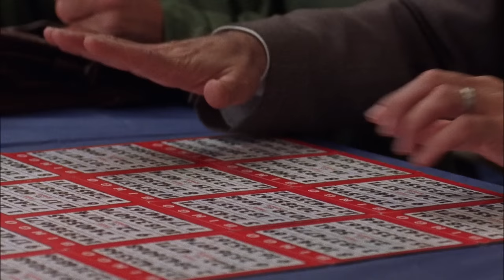What's In The Pies? | Monk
A suspected murderer is desperate to get their hands on three pies... but why?!

From Season 2, Episode 11 'Mr. Monk and the Three Pies': Sharona gets a call from Monk's brother, an agoraphobic who has not left his house for thirty-two years. He asks Monk to investigate his neighbor, whom he suspects of murder.